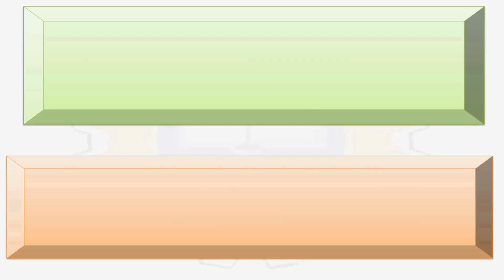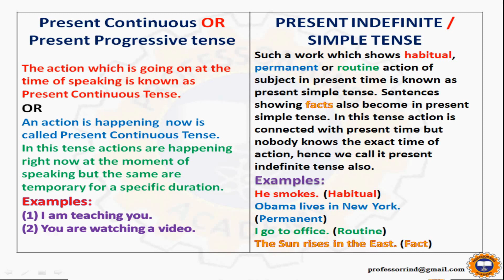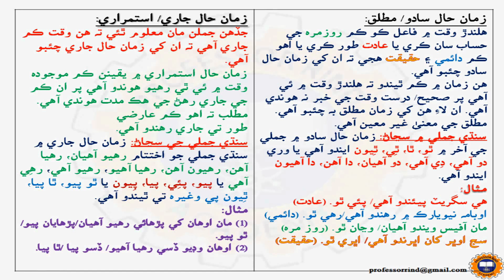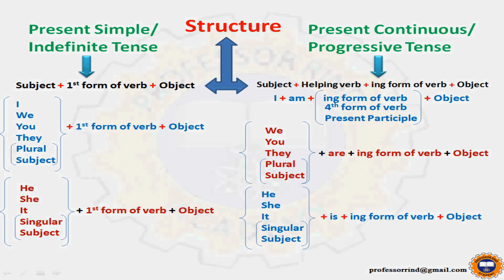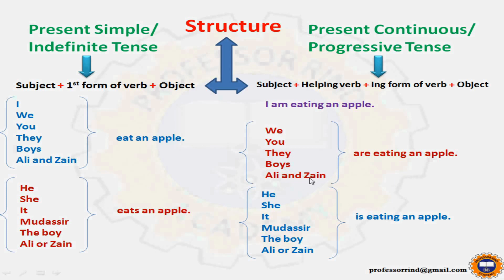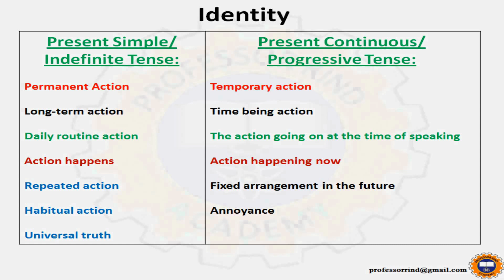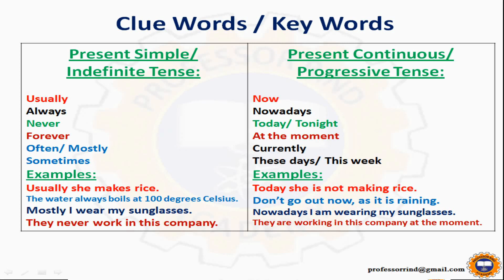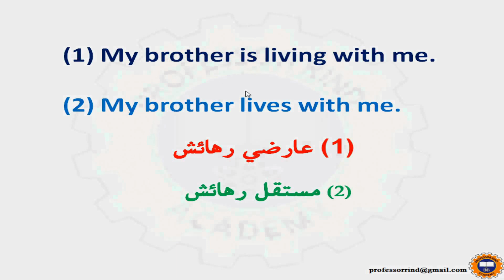Present Simple vs Present Continuous in Sindhi | Difference Btw Present Simple & Continuous inSINDHI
Hi, I am Professor Rind.
In this video I am going to explain you the difference between Present Simple/Indefinite Tense & Present Continuous/ Progressive Tense with very easy and unique examples. I have tried to make this lecture concise and effective for everyone.
This short lecture will help you to understand the proper/correct use of Present Simple Tense & Present Continuous Tense. This video will show you some major differences between these tenses.

Other related videos of this channel.
(1) Formation of sentence OR Structure of sentence OR Define Subject, Verb, Object & Complement. And difference between Complement and Object in English and Sindhi.

(2) What do you know about grammar, letter, word and sentence with examples in English and Sindhi

(5) Spelling rules of ing form of verb/ Present Participles/ 4th form of verbs in Sindhi

(6) How to add s, es or ies with verb for 3rd person singular subject in present simple tense in Sindhi

This channel helps you to learn YouTube, Computer Tips, English Grammar in Urdu, English Grammar in Sindhi, Science, Engineering and latest technical updates.
This channel updates you in respect of latest information about Jobs and latest information about admissions in different Colleges and Universities.

Present Simple Tense vs Present Continuous Tense in Sindhi | Present Indefinite Tense vs Present Continuous Tense in Sindhi | Present Simple Tense vs Present Progressive Tense in Sindhi | Present Indefinite Tense vs Present Progressive Tense in Sindhi |